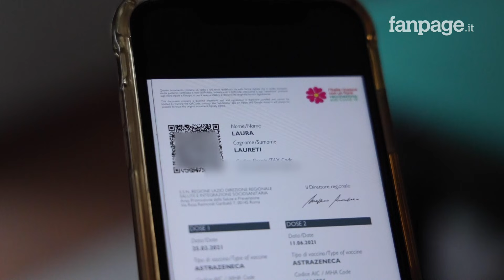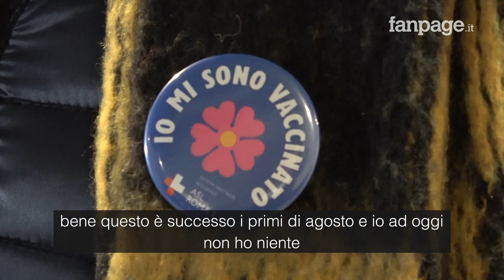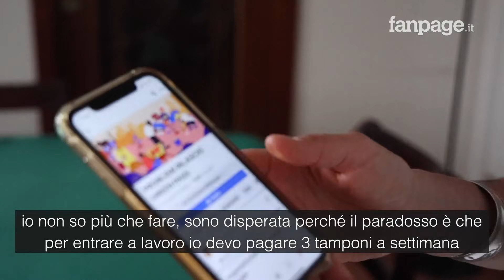Vaccinata e senza green pass, l’incubo di un’insegnante da tre mesi in attesa del certificato verde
Laura Laureti è un'insegnante romana. Mesi fa ha ricevuto il vaccino contro il Covid-19 come tanti suoi colleghi ma da tre mesi aspetta il green pass. Nonostante le due dosi effettuate all'hub di Termini, Laura non ha ancora ottenuto il certificato verde, necessario per poter entrare a scuola.